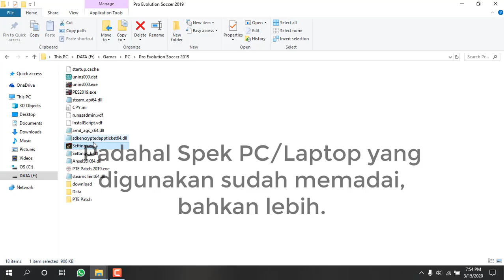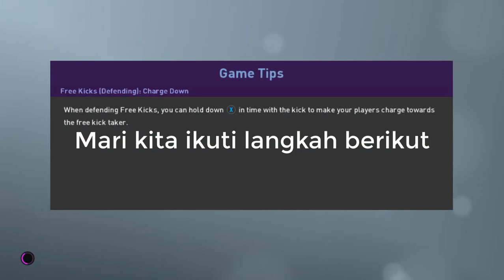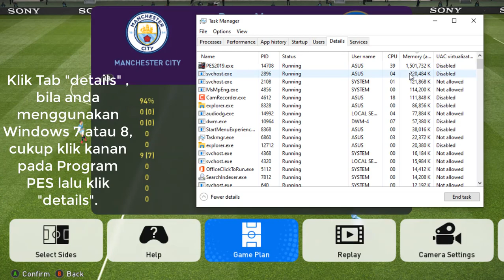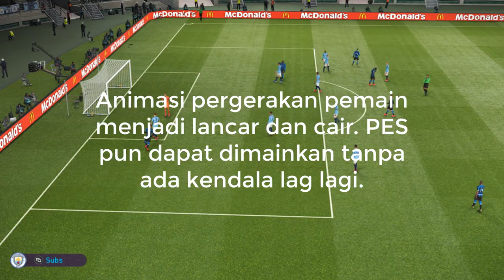PES 2019 & 2020 PC Lag FIX Tutorial.